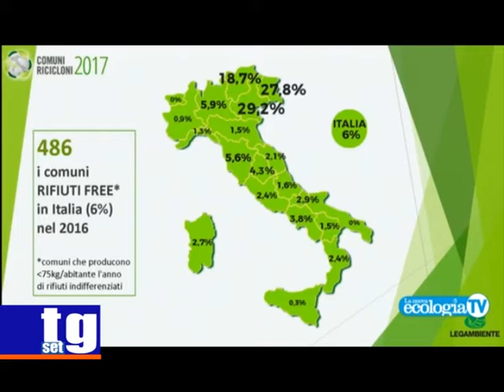Cuccaro premiazione comuni ricicloni Aldo Luongo